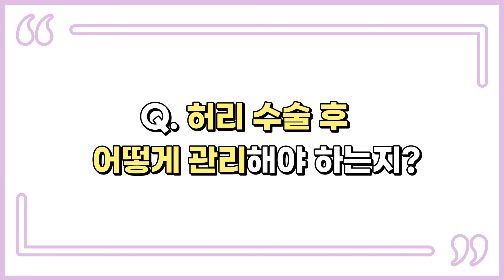[3분 닥터] 허리통증, 더 이상 방치하지 마세요!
학생, 직장인 등 요즘 현대인은 장시간 앉아 있을 수 밖에 없는 환경에 놓여있는데요.😂
또한 최근 코로나로 인해 집에 있는 생활이 지속되면서 운동 부족으로 인한 허리 통증을 겪는 분들도 많다고 합니다.🤦‍♂️
오랜 시간 앉아 생활하게 되면 다리를 꼬거나 잘못된 자세를 취하게 돼서
나중에는 만성 허리통증을 호소하는 사람들이 증가하고 있다고 합니다.

📌 허리 통증이 발생하는 이유는 무엇인지

📌 허리가 아플 때 온찜질 하면 도움이 되는지

📌 베개를 깔고 자면 허리 통증이 감소하는지

📌 허리 수술은 안 하는 게 좋은지

📌 허리 수술 후 어떻게 관리해야 하는지

허리에 대한 여러분의 궁금증을 오늘의 ‘3분 닥터’
‘정형외과 박대현 전문의’가 친절히 알려드립니다~!🤗

허리통증에 대해 더 자세히 알고 싶다면 '굿닥터인부산 TV닥터 인사이드 확인하세요~!🧡